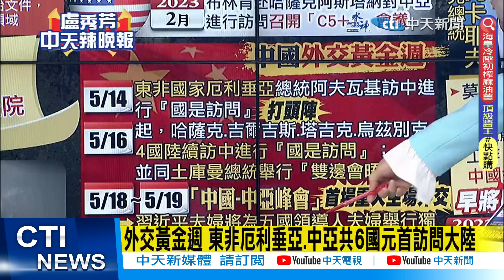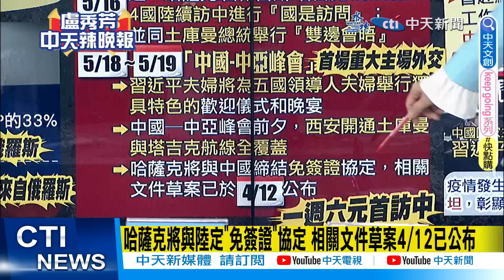【每日必看】中國中亞峰會 習近平主場外交!在普丁後院挖呀挖呀挖｜ "中亞峰會"6國將達戰略互信共識 簽多份經貿互通文件 20230517